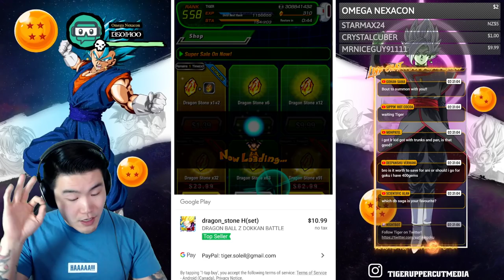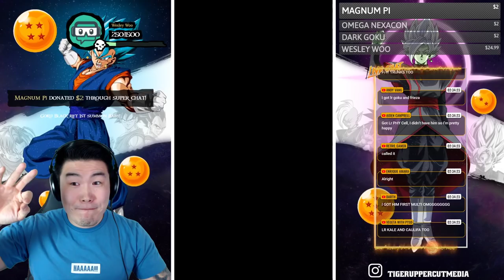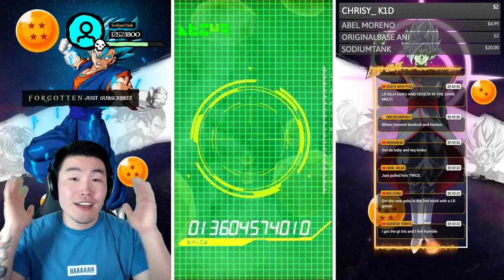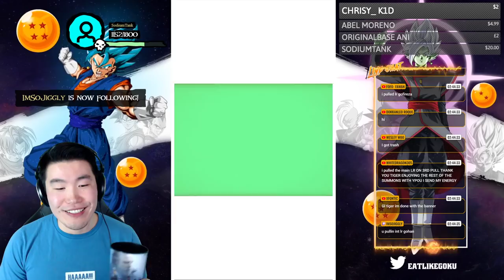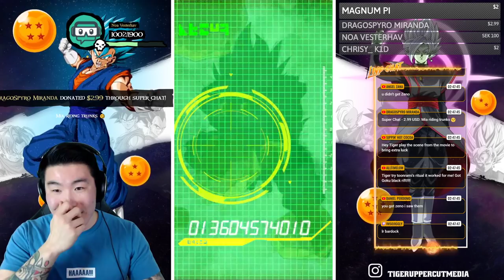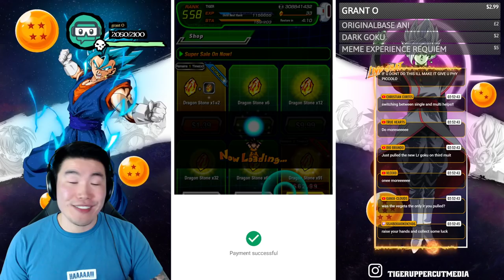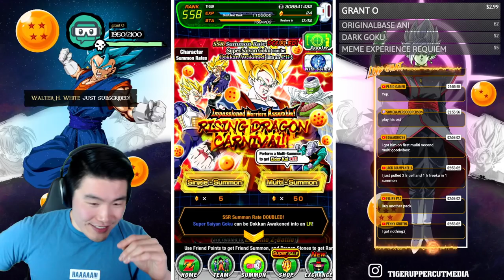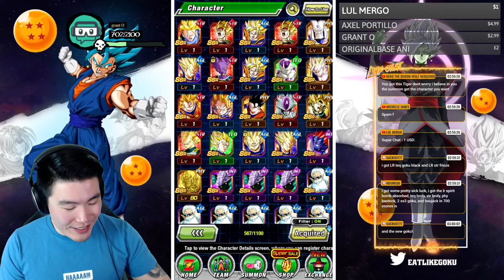2X RATES = 2X THE LRS?! LR Spirit Bomb Absorbed Goku Summons | Dragon Ball Z Dokkan Battle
IT'S LR HUNTING SEASON.